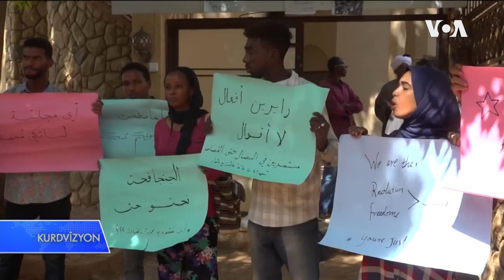Kurdvîzyon 21 08 2019